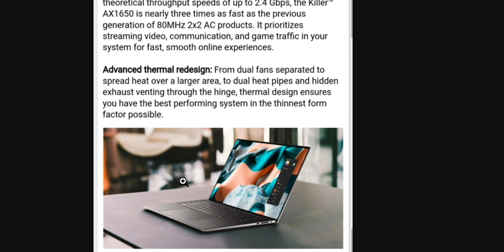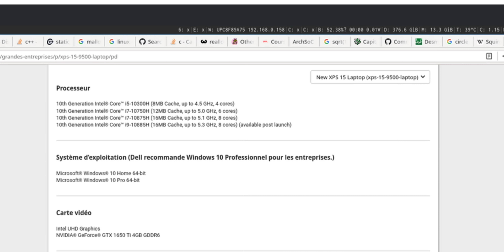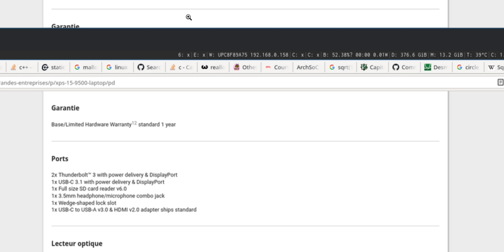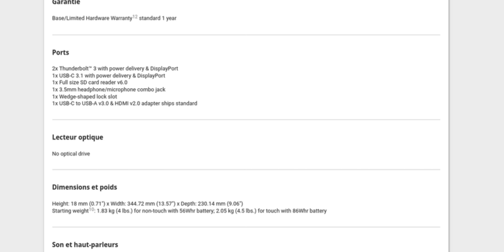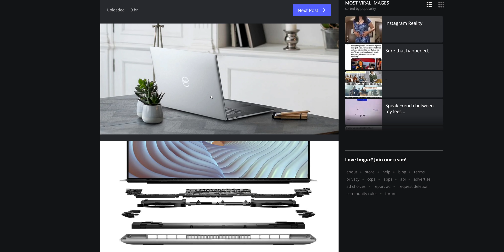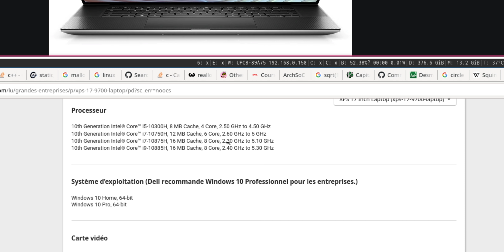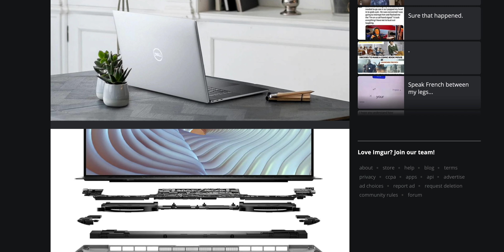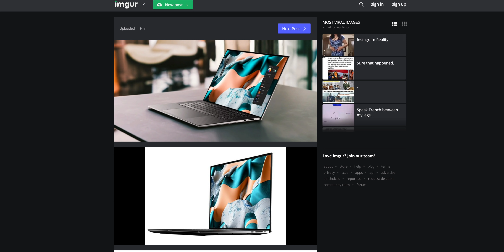The New XPS 15 - XPS 17 are the Laptops of Your Dreams! OFFICIAL SPECS Everything you Need to Know!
The New 2020 XPS 15 9500 XPS 17 9700 are the Laptops of Your Dreams! OFFICIAL SPECS Everything you Need to Know!

Microsoft Office 2016 Professional Plus Retail Key $28.04

⏩ Recommended RAM for Laptops

⏩ Recommended SSD's for Laptops:

GEAR I USE:
⏩ XPS 15